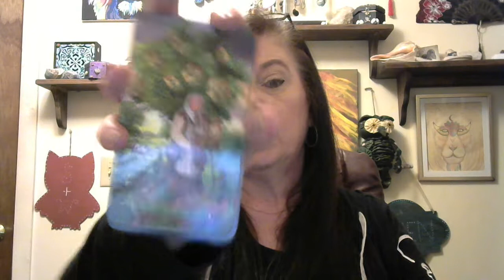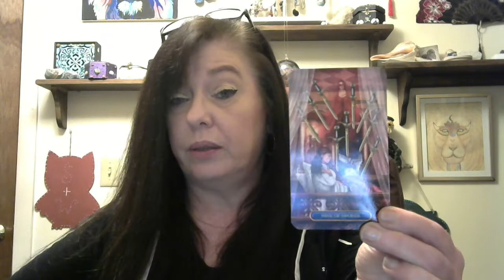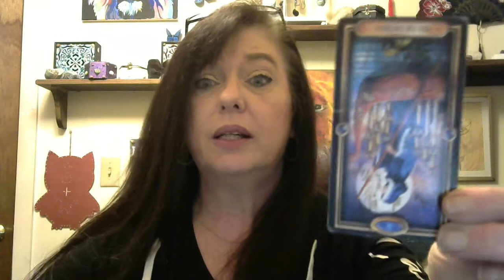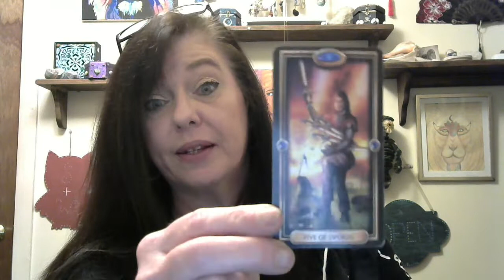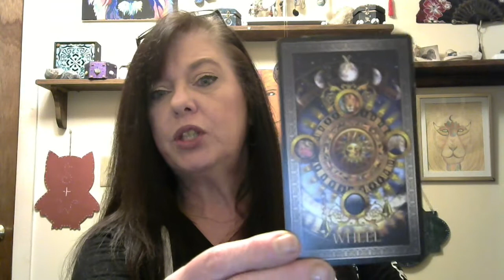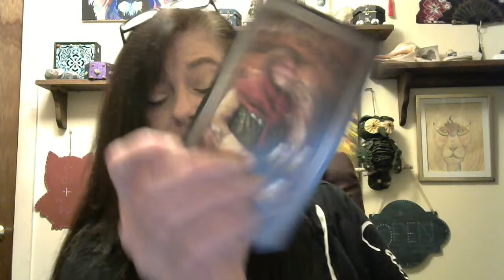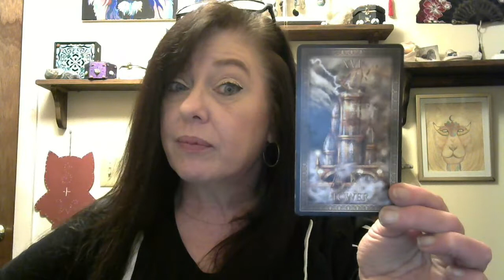Mid April reading for FIRE SIGNS